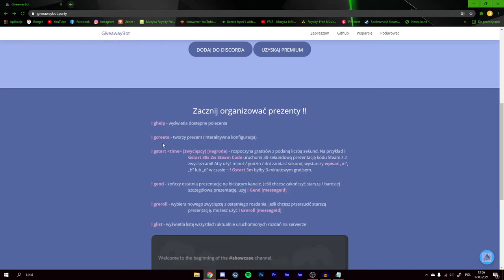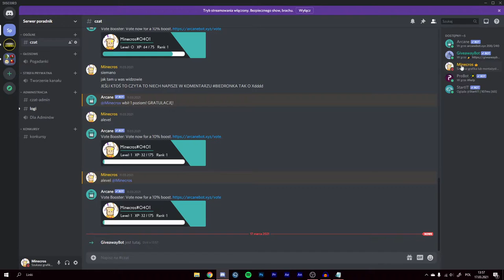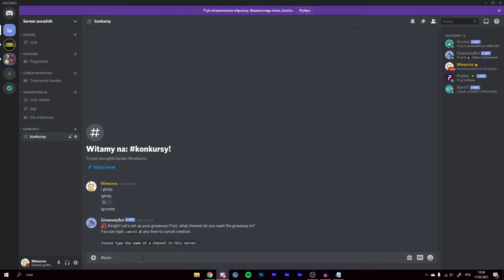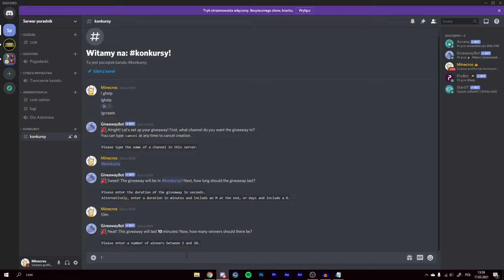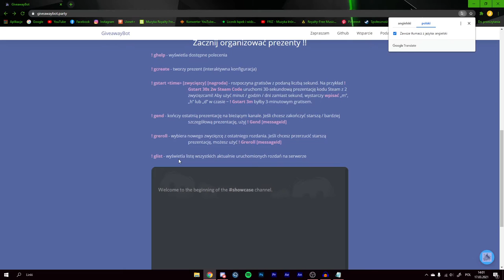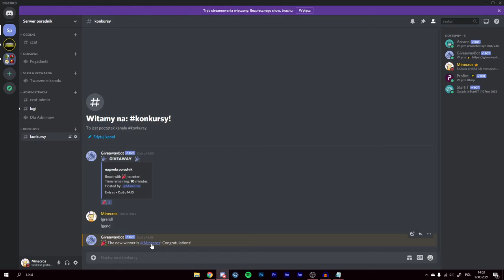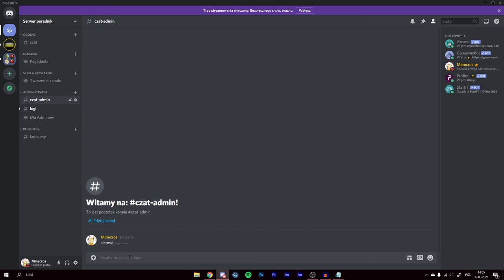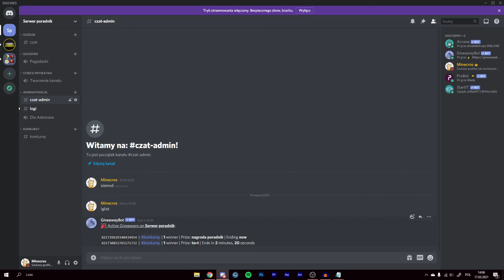JAK SKONFIGUROWAĆ BOTA KONKURSOWEGO? [2/2]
💣 Rozwiń opis 💣

✔️ Krótki opis filmu:
W tym filmie pokarzę wam jak dodać i skonfigurować bota konkursowego. Jest to druga, zarazem ostatnia, część serii JAK ZROBIĆ KANAŁY KONKURSOWE.

0:00 - Wstęp
0:32 - Dodanie bota
2:05 - Pokazanie komend
8:35 - Zakończenie

🎥Programy i sprzęt:
🎤Mikrofon: Novox-nc 1
🖥 Streamuje: OBS Studio
💿Procesor: Ryzen 5 3600
🕹️Karta graficzna: Gigabyte GTX 1660 Super
💾Pamięć RAM: HyperX 16GB (2x8) 3200MHz